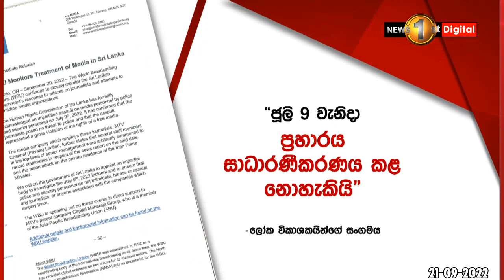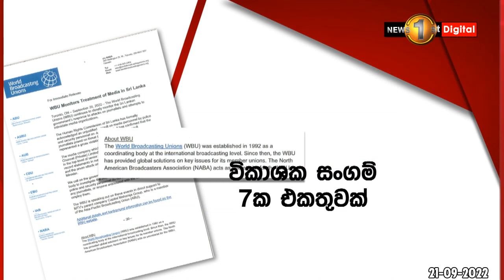මාධ්‍යවේදීන්ට එල්ල කළ ප්‍රහාරය සාධාරණීකරණය කළ නොහැකියි - ලෝක විකාශකයින්ගේ සංගමය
The World’s largest broadcasting union has condemned police assault on Sri Lankan journalists.

The World Broadcasting Unions - WBU, which is the co-ordinating body of broadcasting unions around the world, has condemned the vicious attack on journalists of MTV Channel (Pvt) Ltd by Sri Lanka Police and security personnel on the 9th of July.

The World Broadcasting Unions has among its membership the largest and most influential unions of broadcast journalists around the world.

They include the Asia-Pacific Broadcasting Union, the Arab States Broadcasting Union, the African Union of Broadcasting, the Caribbean Broadcasting Union, the European Broadcasting Union, and International Association of Broadcasting, and the North American Broadcasters Association. The WBU was founded in 1922 and has its headquarters in Toronto, Canada.

The WBU, in an official statement, said that it is closely monitoring the Sri Lankan government’s response to attacks on journalists and attempts to intimidate media organizations.

The WBU called on the government to appoint an impartial body to investigate the incident on 9th July and to ensure that police and security personnel do not intimidate, harass or assault any journalists, or anyone associated with the companies which employ them.

The WBU noted that the Human Rights Commission of Sri Lanka has formally acknowledged the unjustified assault on media personnel by police and security personnel and confirmed that the journalists posed no threat to police and that the assault represented a gross violation of the rights of a free media.

It noted that several members of the senior management of MTV Channel (Pvt) Ltd were arbitrarily summoned by police for questioning with regard to the news report on that day and on the arson attack on the Prime Minister’s residence which took place shortly afterwards.

The WBU said that it is speaking out on these events in direct support of MTV’s parent company, the Capital Maharaja Group, which is a member of the Asia-Pacific Broadcasting Union.